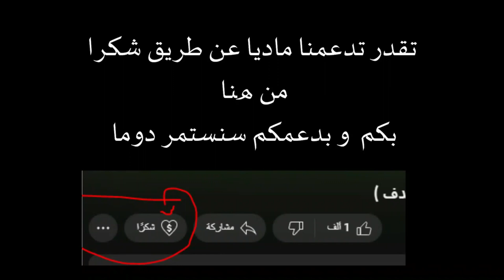أهداف ماتيوس بيريرا مع الهلال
أهداف لاعب وسط الهلال السعودي , سجل في الدوري السعودي للمحترفين , دوري كأس الأمير محمد بن سلمان , كأس العالم للأندية , سجل في فوز كاسح علي الجزيرة الإماراتي بسداسية مقابل هدف و سجل في ضمك و النصر